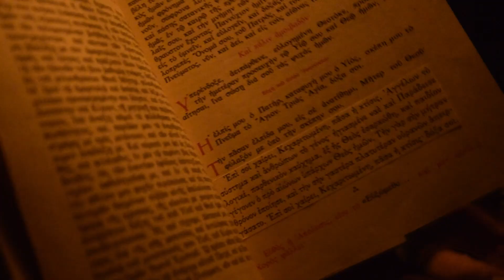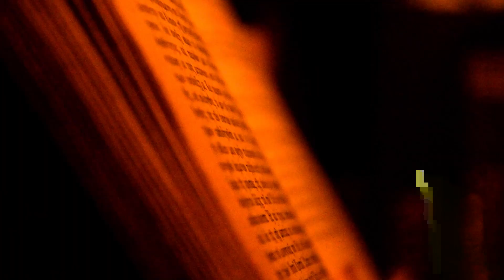Agion Oros/The Holy Mountain~In the perspective of Flynn Sunsey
After a long time out, I had finally time to edit footage from various trips I did to the Holy Mountain located in Halkidiki Greece! It's also known as Agion Oros and it's a really spiritual and peaceful place! You'll see impressive monasteries build just on a rock, majestic nature panorama and psalms from Orthodox Monks which will lift up your soul. sadly they want to stay anonymous which I will respect. Thank you for your help on this big project Fathers 🙏🙏

~Flynn~